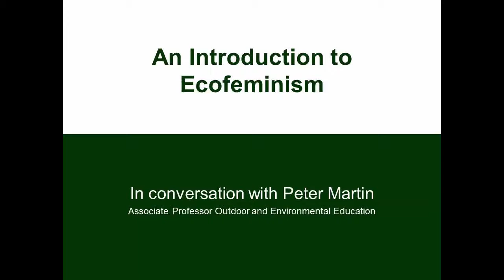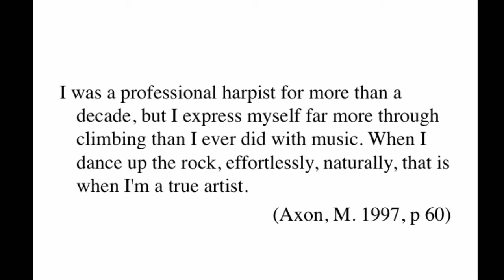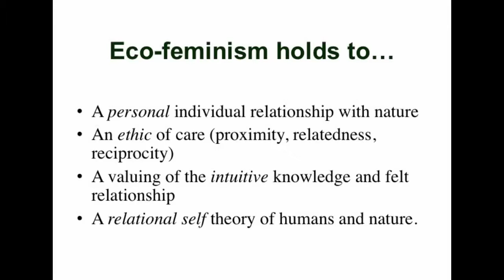Peter Martin on Ecofeminism and Outdoor Education